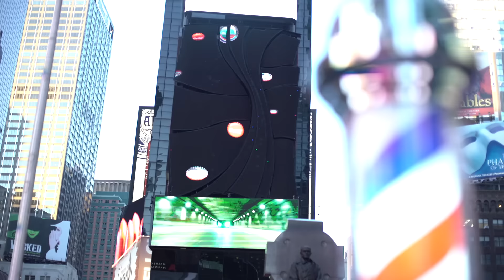Cutting My Hair For Cancer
3 1/2 years ago I was inspired to grow my hair out to donate it to a child with cancer. Over this period of time it brought me close to the brave children who go out to battle every single day with their head held high and take on challenges way beyond any human being should have to.
I hope through this video it will inspire others to go and do what they can, whether it's donating their own hair, visiting a child in the hospital or volunteer for a local organization.
May we only celebrate happy occasions! Cheers!

Huge thank you to Avi from slope cuts!

Thank you to Jah tha Barber

Camera:

Joris Reynaud

Ben Roif

Production Assistant: Alex Backus

Music